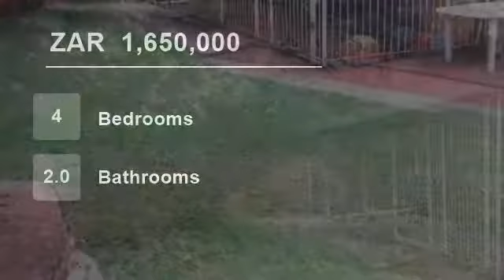4 Bedroom House For Sale in Wierdapark, Centurion, Gauteng, South Africa for ZAR 1,650,000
This spacious 3-bedroom house is situated in a quiet street in Wierda Park, close to schools, main roads and shopping centres. It is within walking distance from Laerskool Wierda Park, Hoërskool Eldoraigne and Sutherland High School.  The Sutherland Super Spar is also just a few blocks away.

The house is entered through a f...